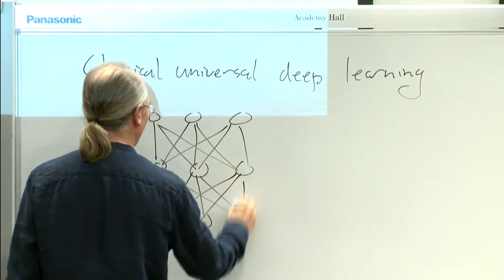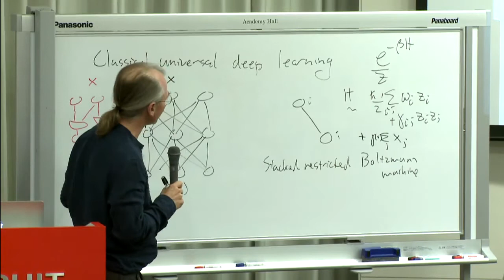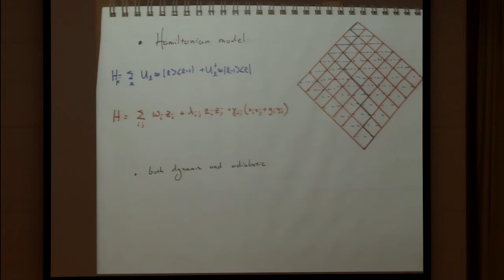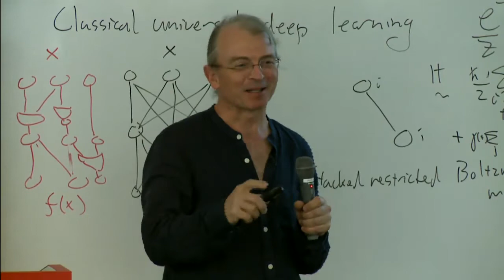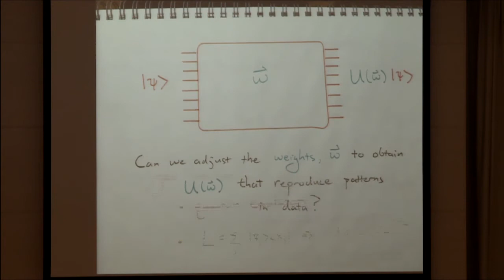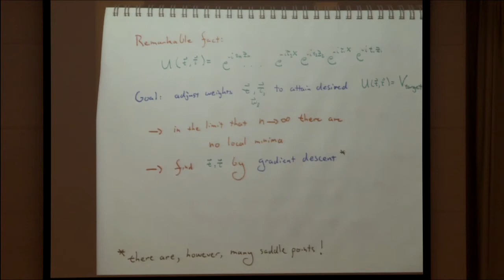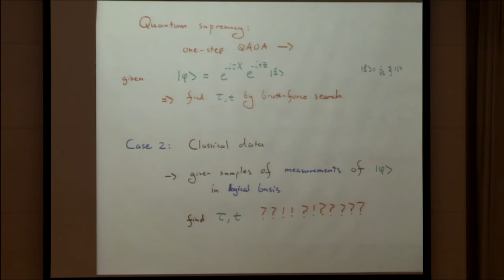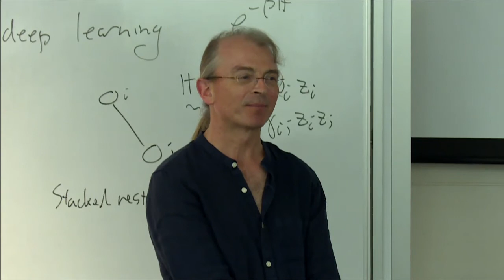AQC2017:1-6.Seth Lloyd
Adiabatic Quantum Computing (AQC) and Quantum Annealing are computational methods that have been proposed to solve combinatorial optimization and sampling problems. Several efforts are now underway to manufacture processors that implement these strategies. The Sixth International Conference on AQC brings together researchers from different communities to explore this computational paradigm. The goal of the conference is to initiate a dialogue on the challenges that must be overcome to realize useful adiabatic quantum computations in existing or near-term hardware. The conference is a sequel to AQC 2012 (Albuquerque), AQC 2013 (London), AQC 2014 (Los Angeles), AQC 2015 (Zurich), and AQC 2016 (Los Angeles).